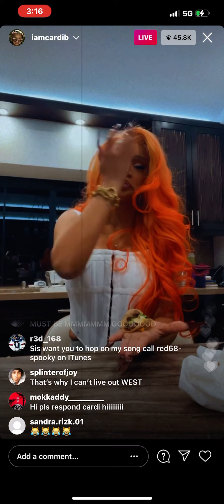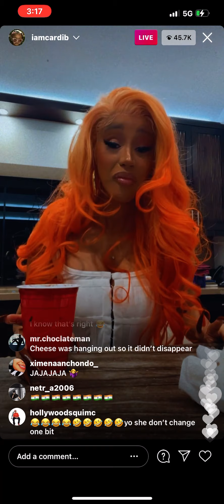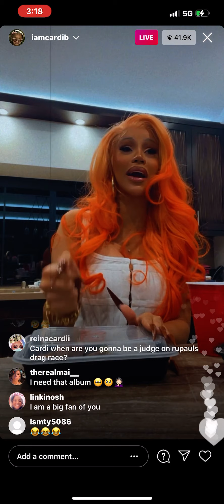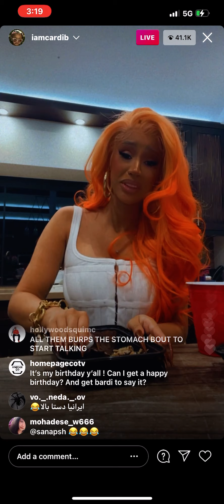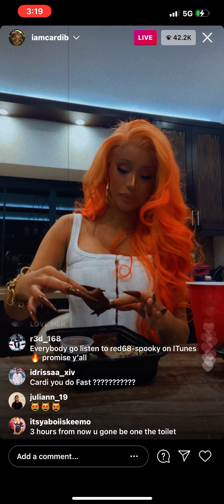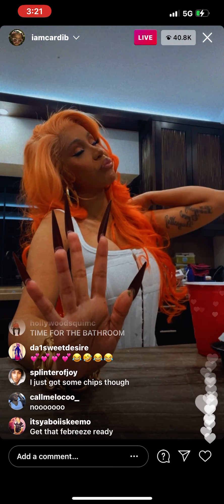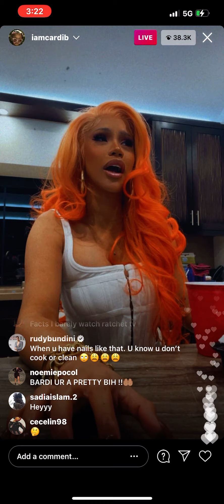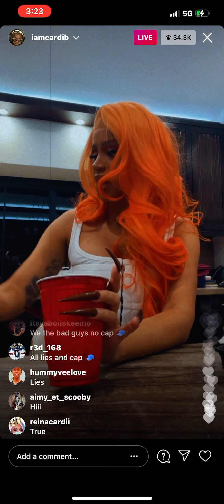*CARDI B , TACO *MUKBANG* LIVE ON INSTAGRAM. !! 🛑